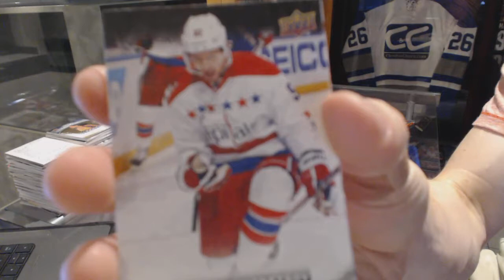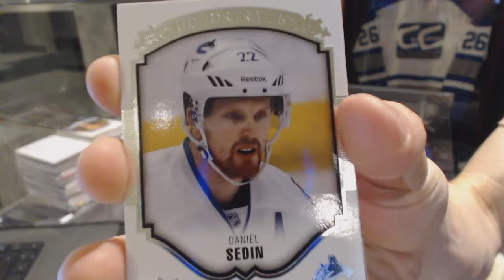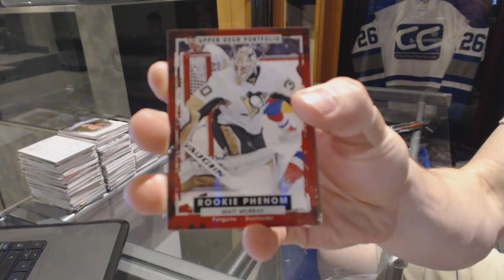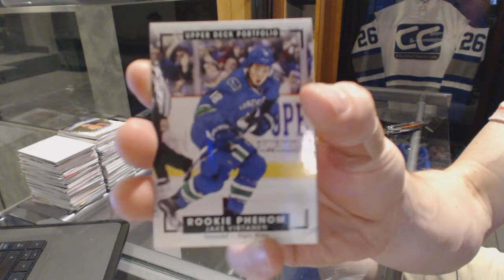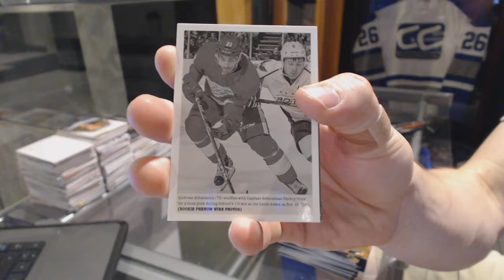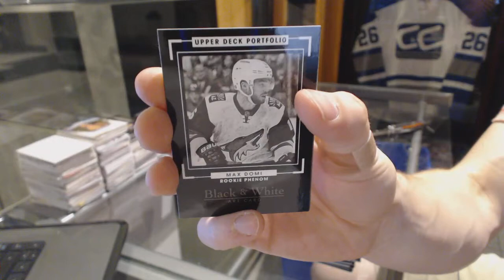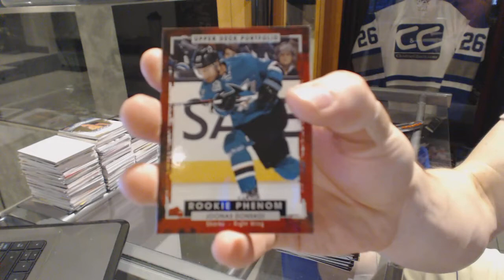15-16 UD Series 1 & 15-16 UD Portfolio Hockey Box Break - C&C GB #6357